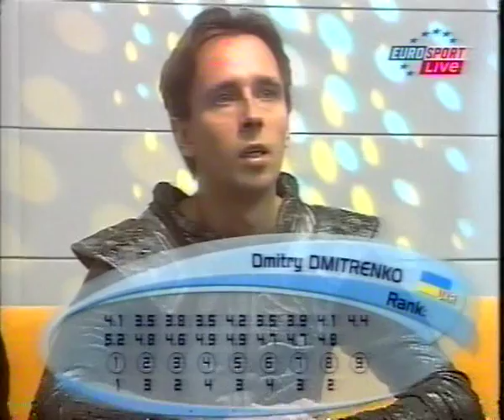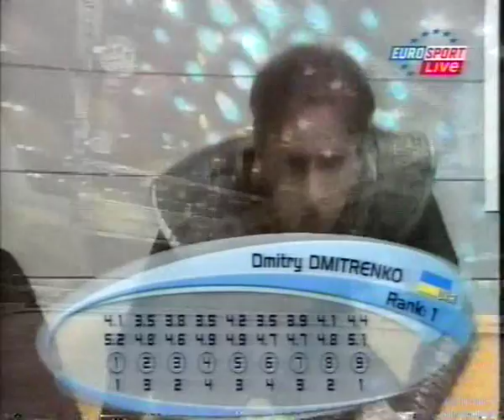Dmitri Dmitrenko 2001 euros sp